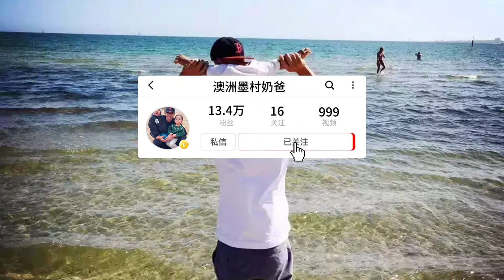澳洲墨村奶爸：媳妇孩子都回国了，一个人的生日该怎么过？